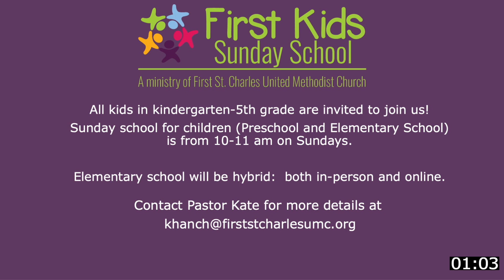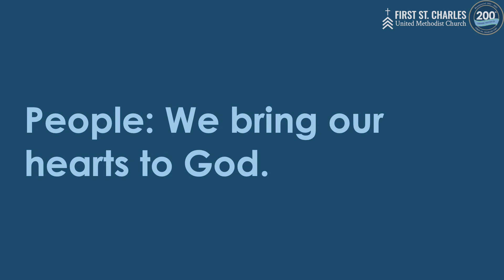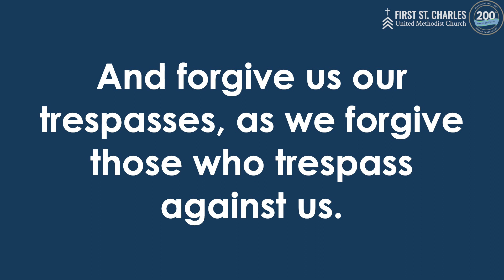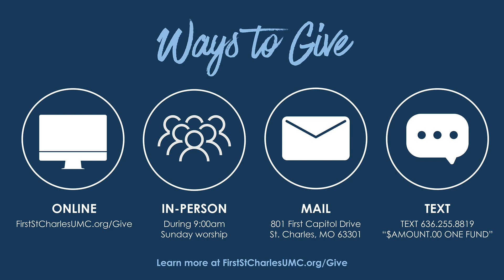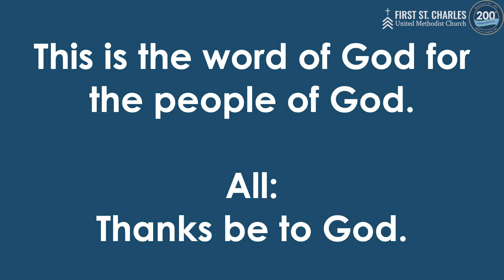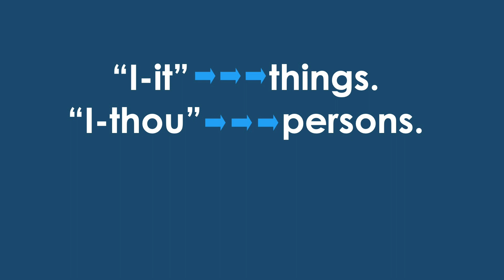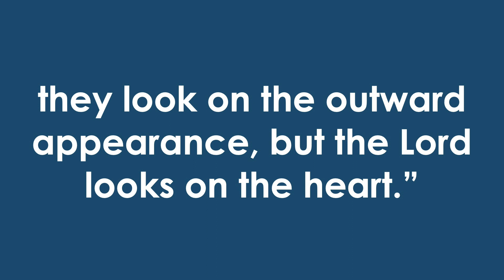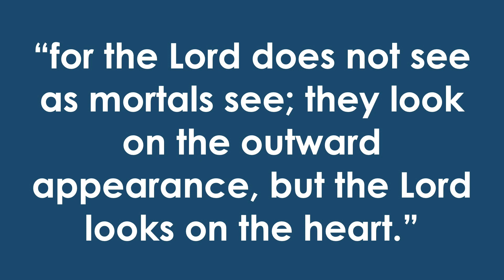9.19.21 Online Worship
Thank you for joining us for online worship! Be sure to fill out the connect card so we know you're

All are safe, welcome and wanted at First St. Charles. Join us as we gather new people to Christ, grow in Christ and go for Christ.

In-person and live stream worship: Sundays at 9:00 and 11:00 am, communion served

Online worship: premieres Sundays at 8:00am